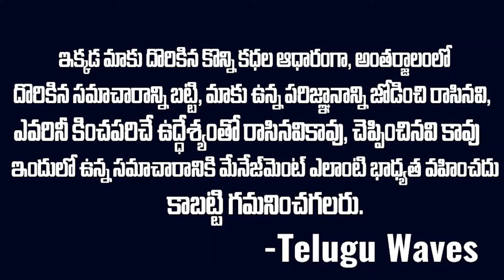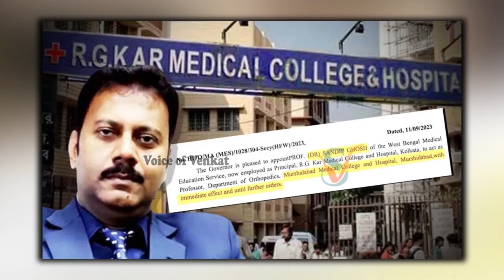డాక్టర్ శవాన్ని మాత్రమే పిచ్చి సంజయ్ రేప్ చేసాడు..ప్రిన్సిపాల్ కూడా || kolkatha doctor case